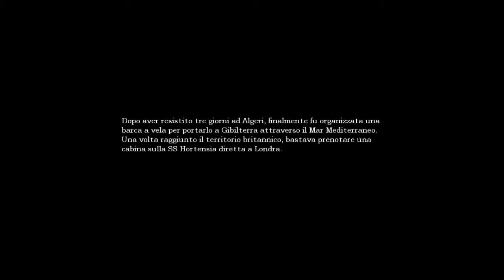Amnesia: Gameplay 4# Alchimista Drogato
La quarta puntata dei gameplay su Amnesia...